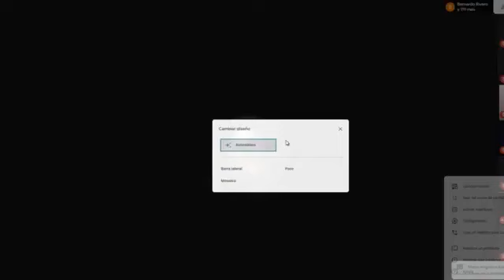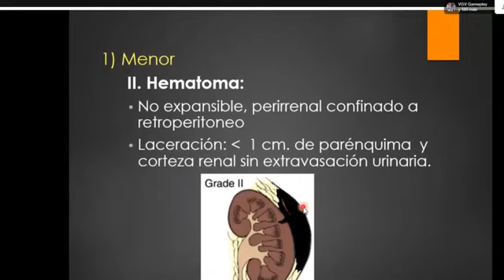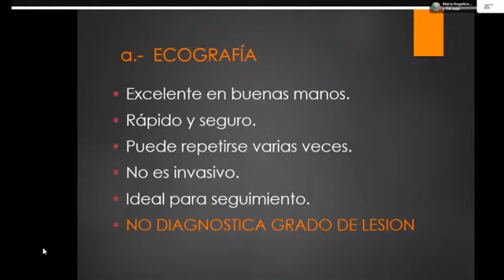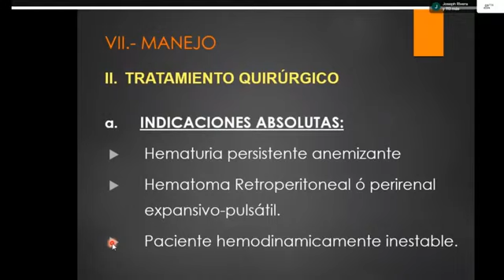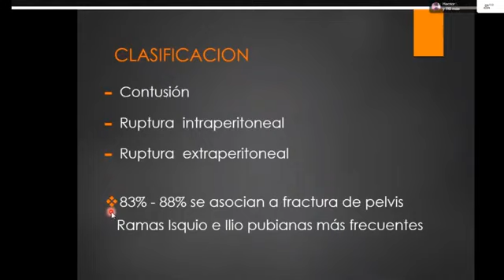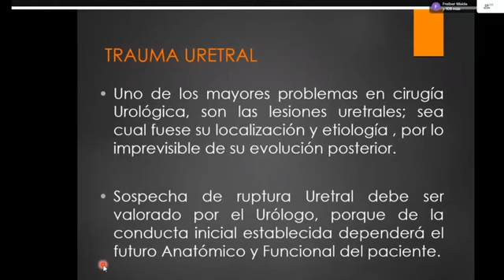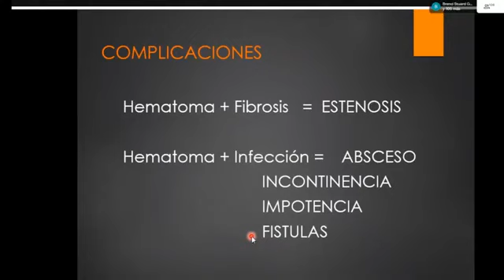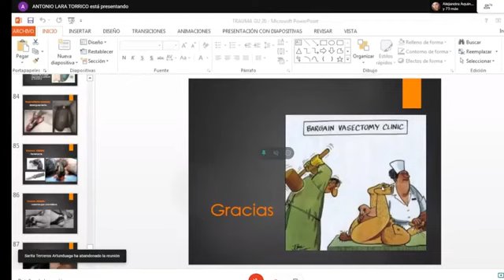TRAUMA GENITOURINARIO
ciru 14/05